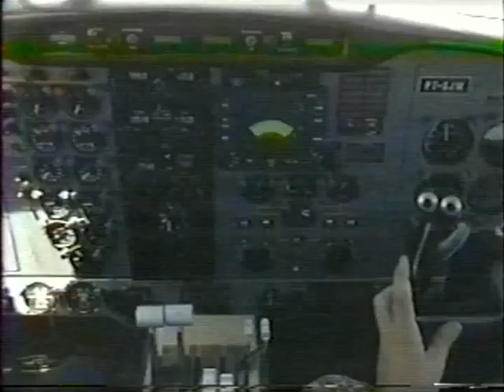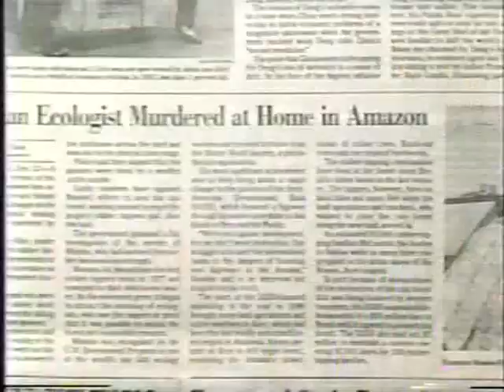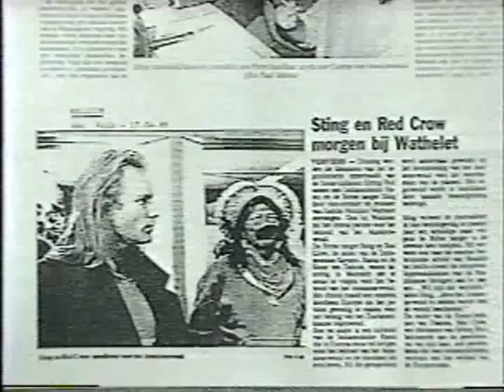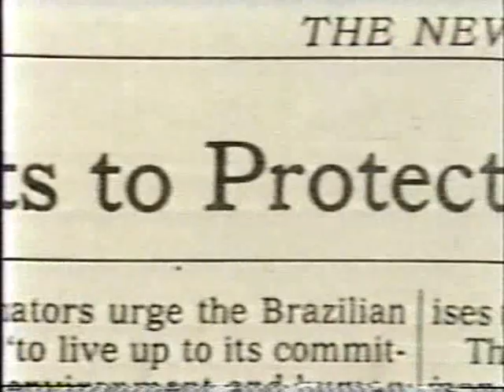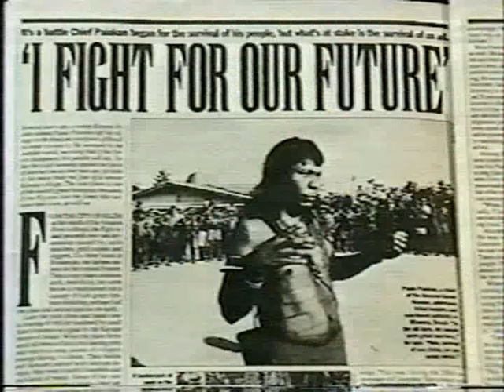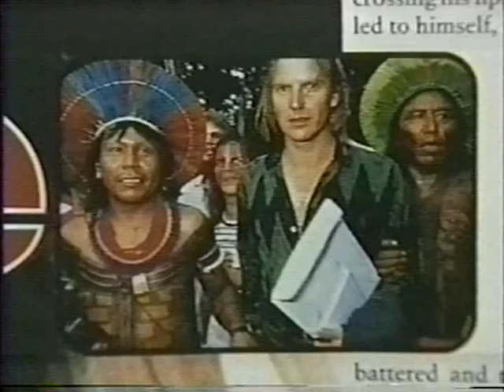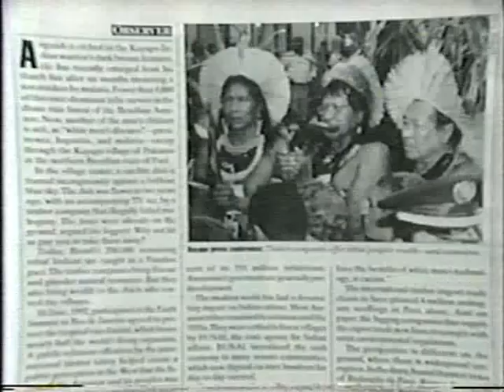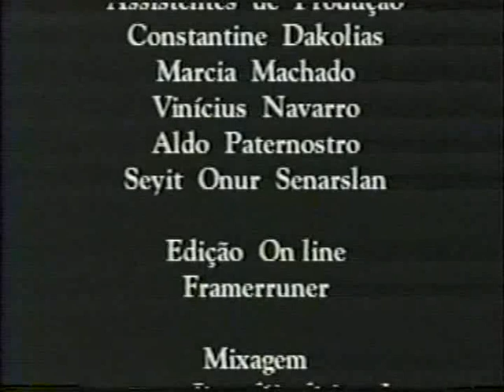Diário da Amazônia - Geoffrey O'Connor